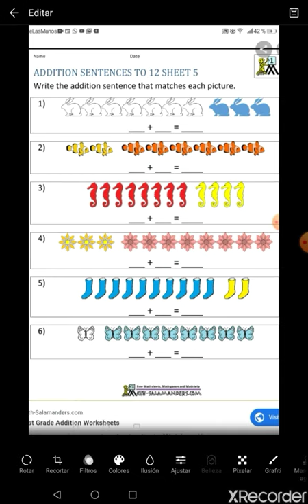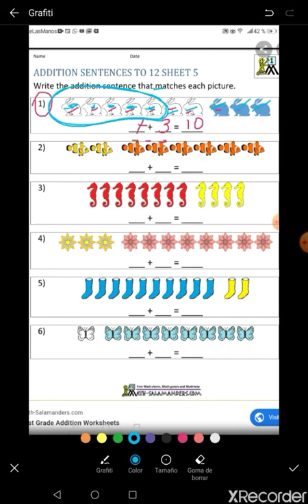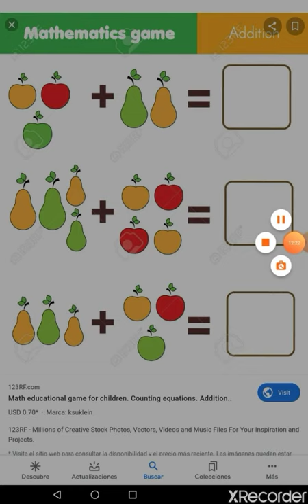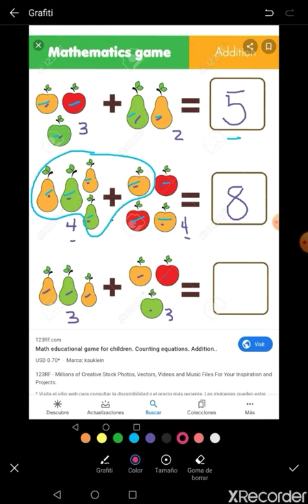How to add easily. Ms. Cecy.